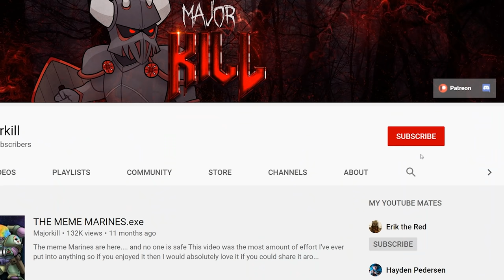Psykers EXPLAINED By An Australian | Warhammer 40k Lore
Space Wizards, but waaayyyyyy worse for your health